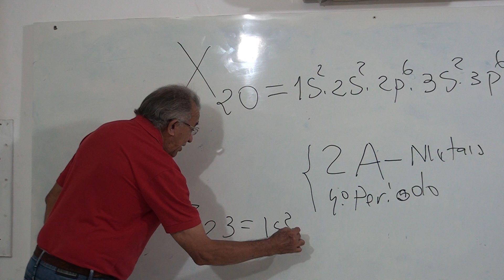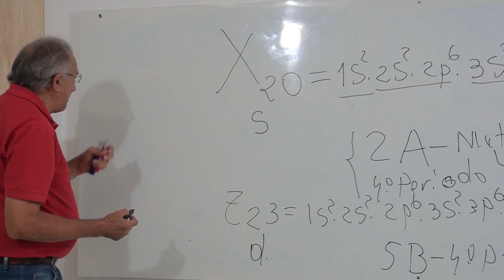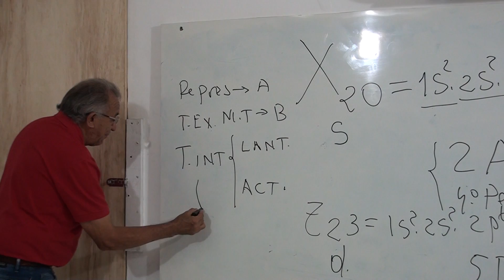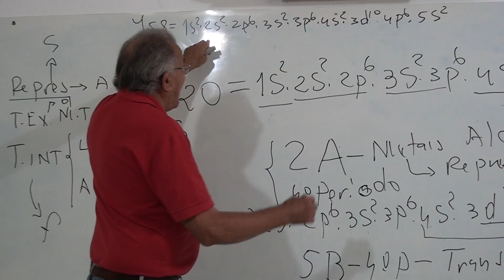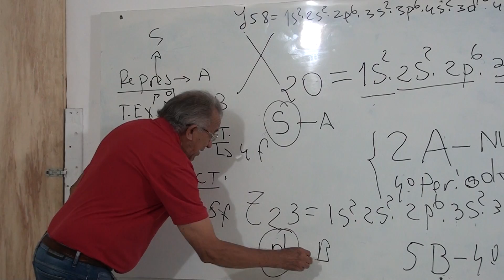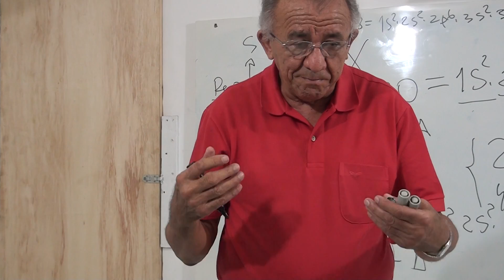Continuação aula Prof. Gilson Química 1º Ens. Médio